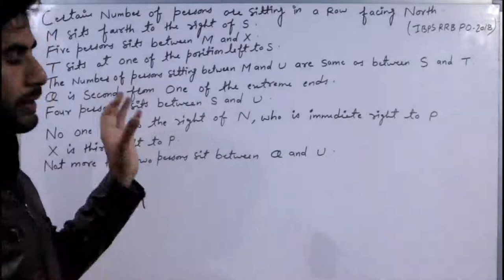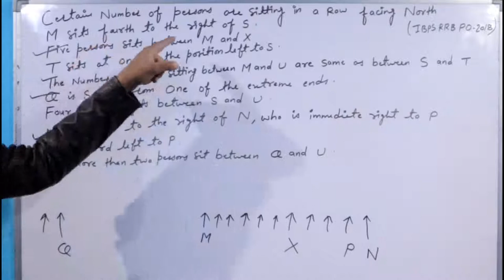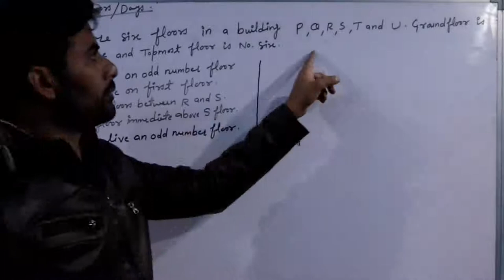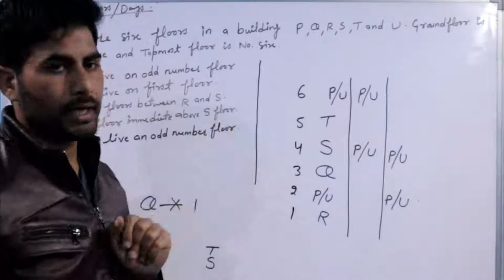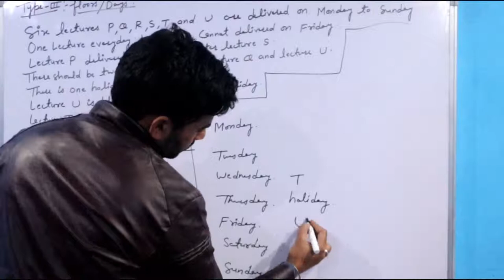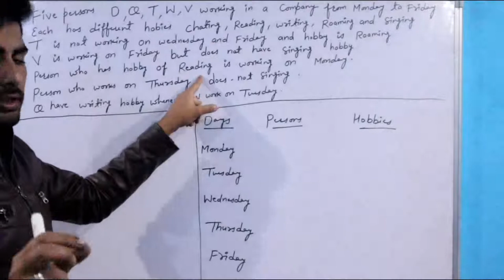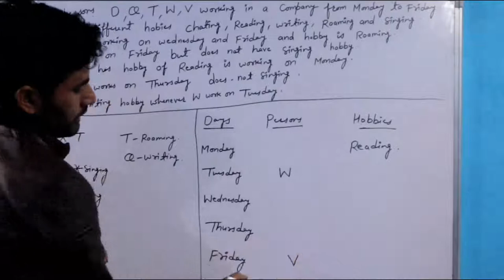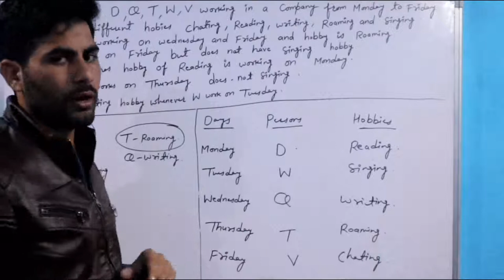Mental Reasoning - Puzzles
Hey Aspirants...

In this video lecture, we will discuss about Mental Reasoning - Puzzles - Syllogism 2. I Hope this lecture will help you for understanding the concept of same topic.